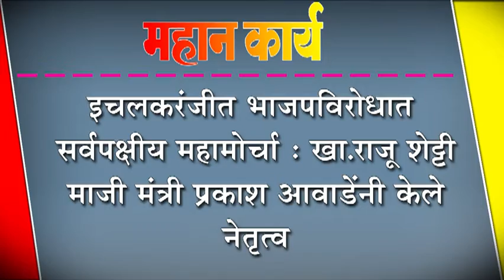इचलकरंजीत भाजपविरोधात सर्वपक्षीय महामोर्चा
इचलकरंजीत भाजपविरोधात सर्वपक्षीय महामोर्चा : खा.राजू शेट्टी, माजी मंत्री प्रकाश आवाडेंनी केले नेतृत्व